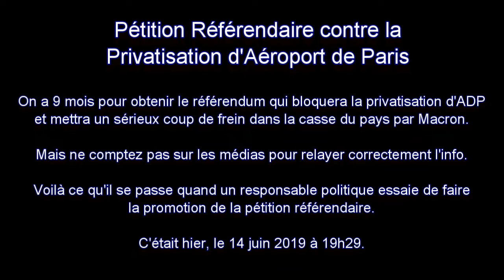Allons tous signer !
On a 9 mois pour obtenir le référendum qui bloquera la privatisation d'ADP et mettra un sérieux coup de frein dans la casse du pays par Macron.

Mais ne comptez pas sur les médias pour relayer correctement l'info.

Voilà ce qu'il se passe quand un responsable politique essaie de faire la promotion de la pétition référendaire. C'était hier, le 14 juin 2019 à 19h29.